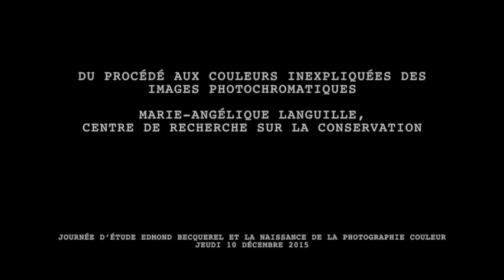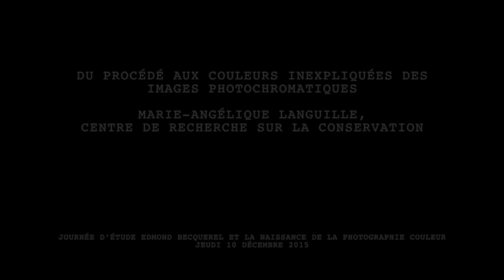03 Languille - Edmond Becquerel et la naissance de la photographie couleur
Journée d'étude "Edmond Becquerel et la naissance de la photographie couleur"
10 décembre 2015, Paris
Président de séance : Jérôme Fatet